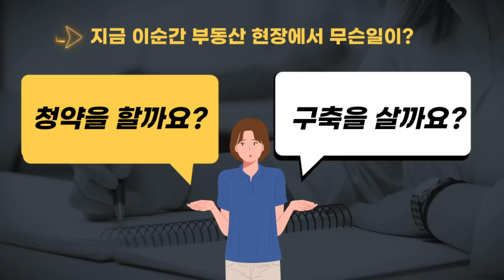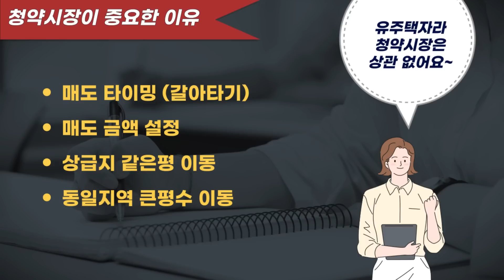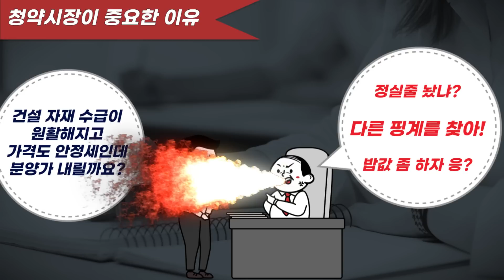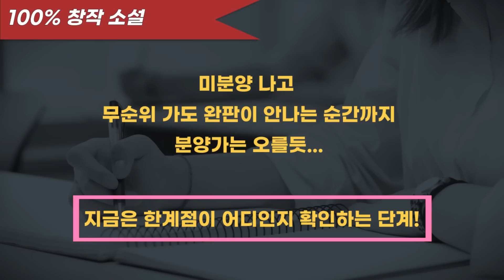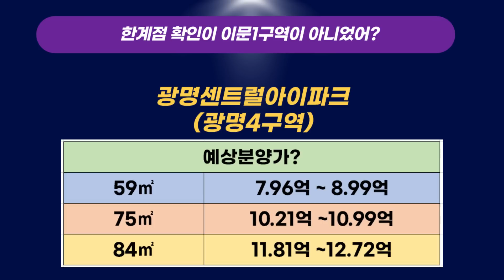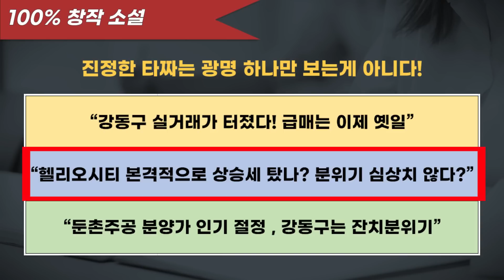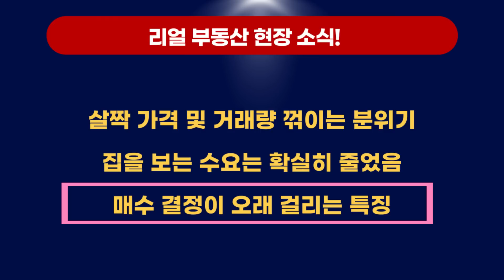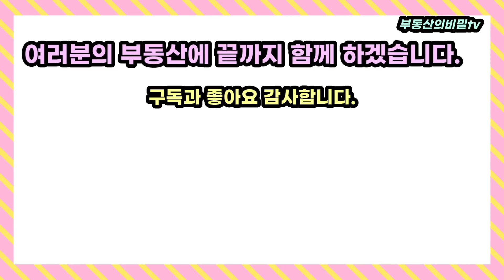부동산 2차하락 시그널은 잡혔다. 분양가 폭등이 문제! 광명이 12억?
요즘의 부동산 상황은 어떨까?
청약을 준비 하시는 분들, 그리고 아파트를 매수 하려고 준비 하시는 분들
또는 1주택자분이 갈아타기를 준비 하시는 분들
어쩌면 이런 모든 분들에게 가장 필요한 이야기 일수 있습니다.

간단하게 정리부터 하고 시작하겠습니다.

청약시장의 과열 그리고
집값 반등세의 꺽임과 보합세 유지
로 현 상황을 정리 해 보겠습니다.

결론만 듣고 나가시는 분들이 계실 것 같아서 제가 중요하다고 생각하는 내용은 중간 중간에 숨겨 놨습니다.
제가 그렇게 호락호락한 복덕방 아저씨 아닙니다.

부동산,둔촌주공,부동산전망,부동산 하락,이문1구역,래미안라그란데,이문1구역 래미안,광명센트럴아이파크,아파트,집값,청약,분양가,광명4구역,광명 아이파크,헬리오시티,고덕그라시움,고덕아르테온